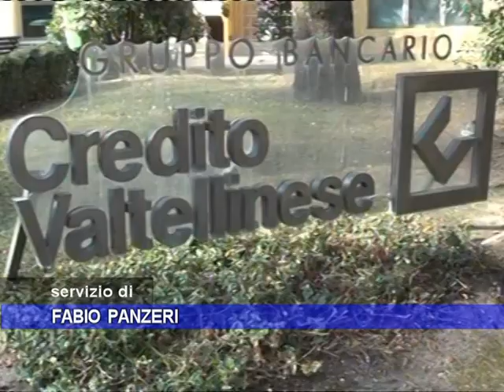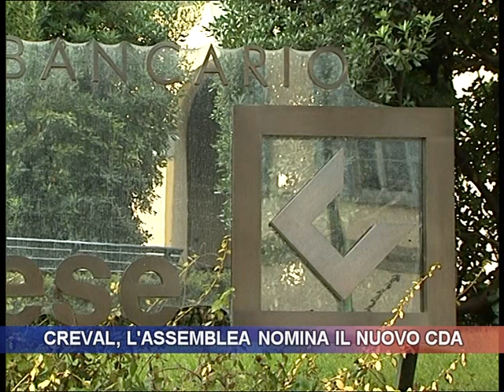Creval, l'assemblea nomina il nuovo CDA